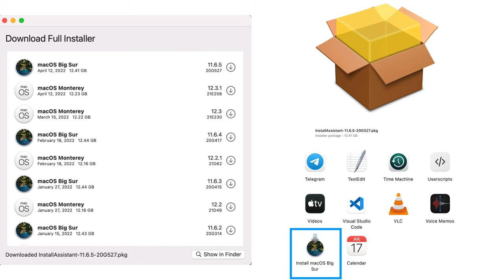How to download previous macOS Installer (e.g. Big Sur 11.6.5) on Mac